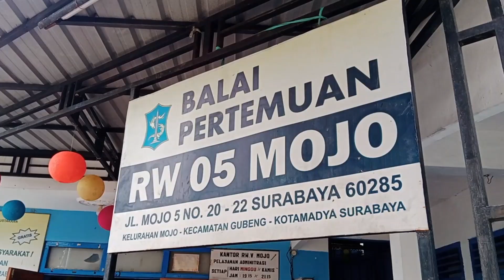Seberapa Gilakah Grebekan KB di Kecamatan Gubeng?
Semangat pagi warga Pucang Sewu dan Warga Gubeng Raya, berbicara tentang KB tentunya memiliki berbagai hal yang dapat diulik dan diperbincangkan.
Khusus untuk Kecamatan Gubeng,perbincangan santai terkait dengan Grebegan KB ini diadakan di Balai RW 05 Kelurahan Mojo, Kecamatan Gubeng Surabaya. Tampil bersama dengan Dra Indah Rahayuningtyas, Koordinator sekaligus penyuluh DP3 A kecamatan Gubeng bersama dengan semua rekan-rekan Kecamatan Gubeng.Senin(11/08/2022)

Tampak suasana santai tetapi tetap memiliki wawasan yang mendalam berbicara tentang KB dan pengaruhnya di masyarakat.

Perbincangan ini terjadi berkat kolaborasi KIM PC 1000 dan KIM Mojo,